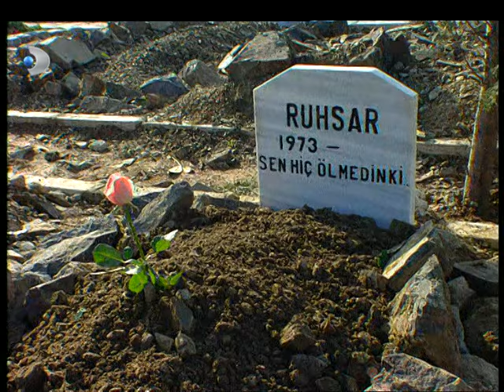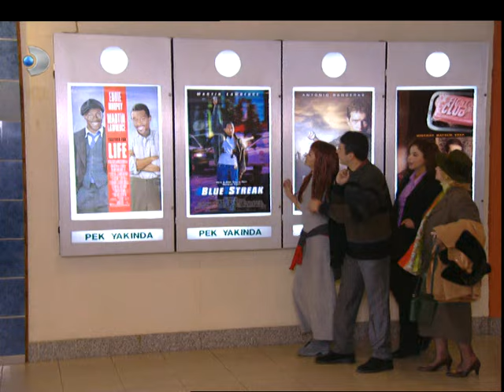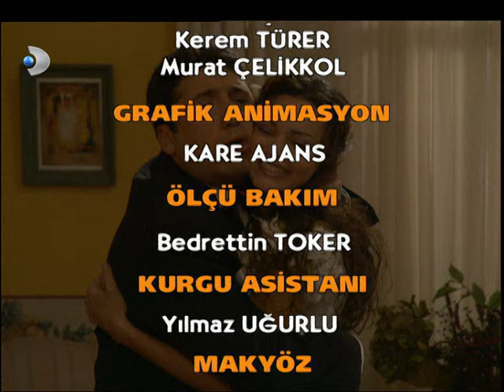Ruhsar 55. Bölüm - Full Bölüm